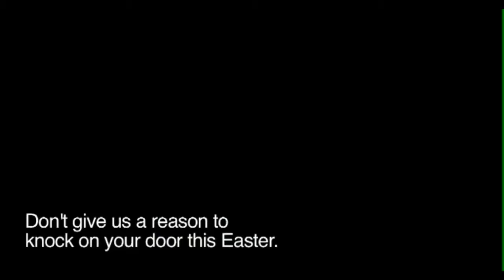Don't give us a reason to knock on your door this Easter - Narelle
This Easter the South Australian police officers who have to deal with the worst examples of death and trauma on the state's roads are appealing for motorist to think about their actions.

In a series of two-minute video messages, three senior investigators with the Major Crash Investigation Section have spoken out about three different fatal crashes which have remained with them long after the physical wreckage has been cleared away.

Brevet Sergeant Wayne Liebich: "It's very difficult to deal with ... young children in the wreckage and then going to tell a father that their entire family has been destroyed."

Sergeant Lauren Cox: "Pay attention. Be careful when you're driving. A tiny little thing can cause devastating consequences."

Brevet Sergeant Narelle Janeway: "This isn't a body lying on the road -- this isn't just another motorcyclist. This is someone's father; this is someone's husband; this is a man that's going to work today to provide for his family and all that's been taken away from him in a split-second."

Each officer understands all too well how bad decisions can lead to mistakes on the road with disastrous consequences and they have spoken out in a bid to make drivers' think about their behaviour this Easter and to ask "don't give us a reason to knock on your door this Easter."